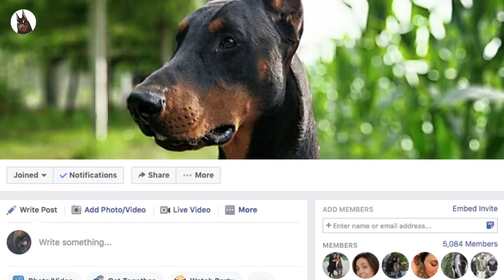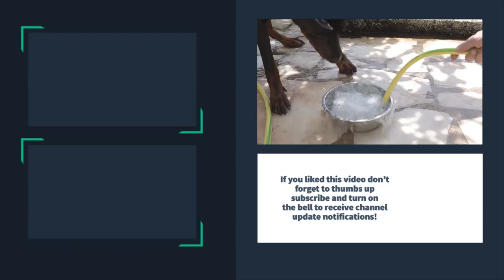Twisted Stomach in DOBERMANS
Bloat is a very serious health risk for many dogs, yet many dog owners know very little about it.

It is frequently reported that deep-chested dogs, such as German Shepherds, Great Danes, and Dobermans are at a higher risk.

TREATS, COOKIES, BISCUITS & SNACKS THAT MY DOBERMANS LOVE:

✅ Wellness Natural Grain Free Puppy Training Treats

TOYS THAT MY DOBERMANS LOVE:

✅ Kong Classic Dog Toy (The Classic One, you can’t go wrong)

✅ KONG Extreme Dog Toy, Black (Great for active chewers)

✅ KONG Senior Dog Toy, Purple (Great for older Dobermans)

✅ KONG Squeaker Tennis Balls Dog Toy (Great for interaction)

GOOD DOG FOOD FOR THE DOBERMAN:

✅ CANIDAE Life Stages Dry Dog Food:

✅ Taste of the Wild Dry Dog Food Pacific Stream:

✅ Merrick Buffalo and Sweet Potatoes Recipe:

✅ Holistic Select Natural Oatmeal:

✅ Newman's Own Adult Formula:

IF YOU ARE NEW TO THE CHANNEL START HERE:

- Is the Doberman the Right Dog for You?